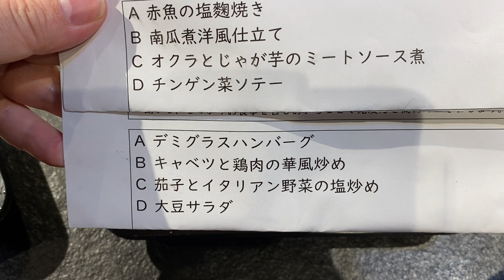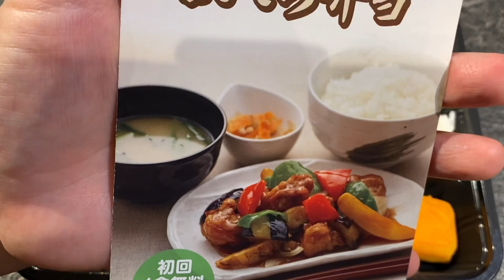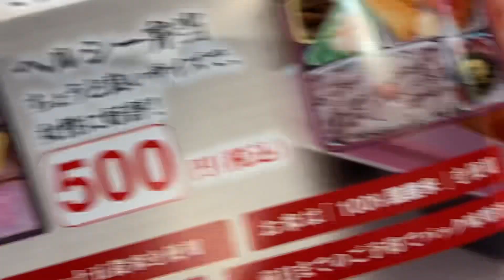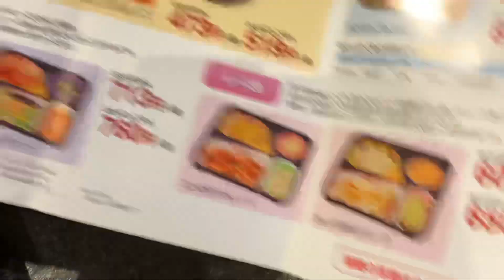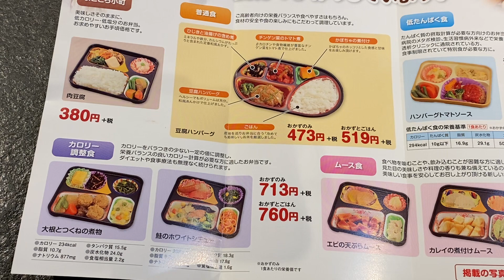まごころ弁当試食